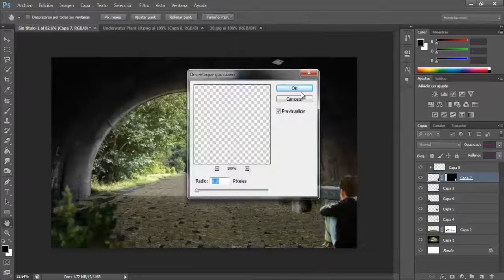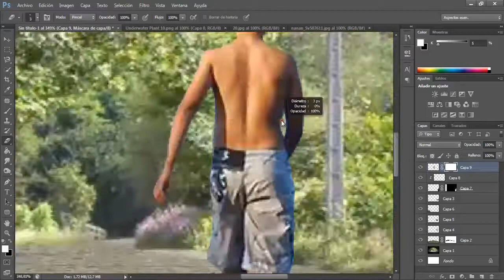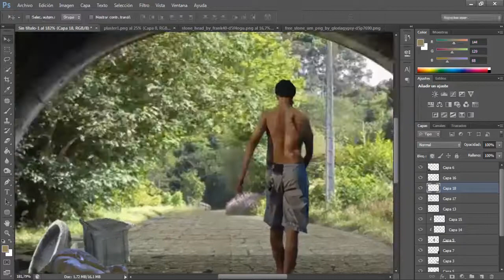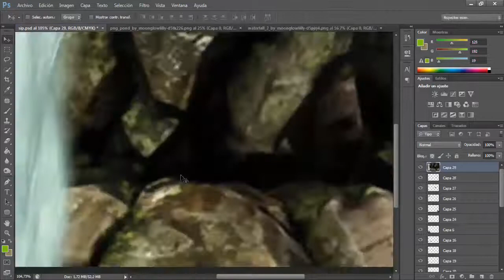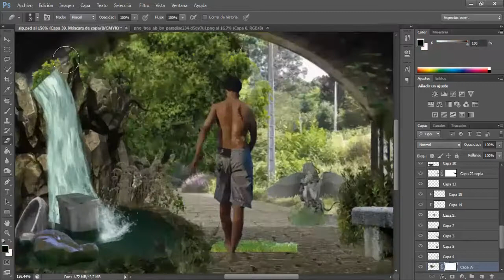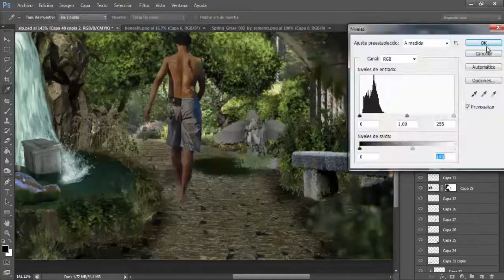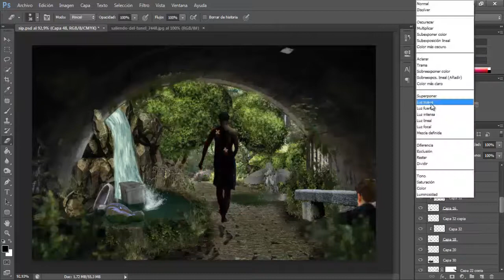Tunnel - Speed art (Photoshop)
Soy un chico de 14 años al que le gusta el photoshop como hobbie o algo más. En este canal quiero mostraros mis trabajos y como trabajo. No soy un experto, aprendí por mi propia cuenta aunque he tomado muchos consejos. Espero que os guste mis trabajos.

Tiempo dedicado: 3h y 55m